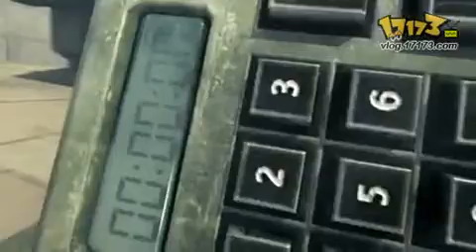Crossfire Trailer (-NEW-) - Official Game Trailer !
This is Crossfire's new trailer! One you watch it your will never see Crossfire same way again!

First Person Shooter (FPS) | Free 2 Play (F2P) | Official Game Trailer